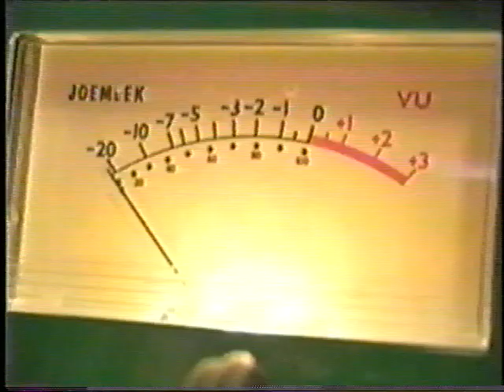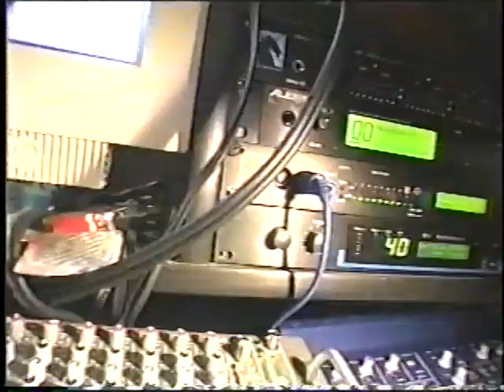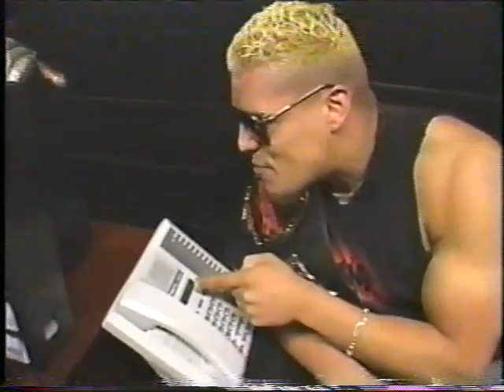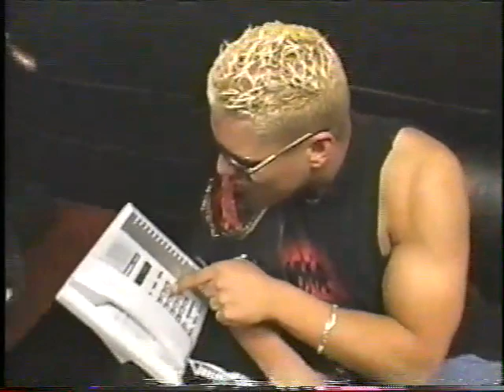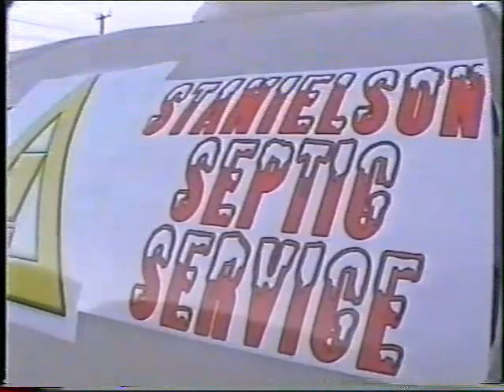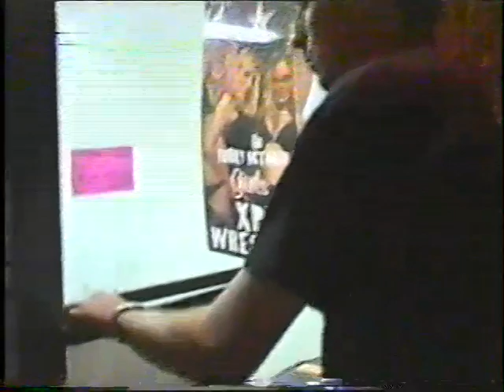XPW TV Episode 98 15th June 2002